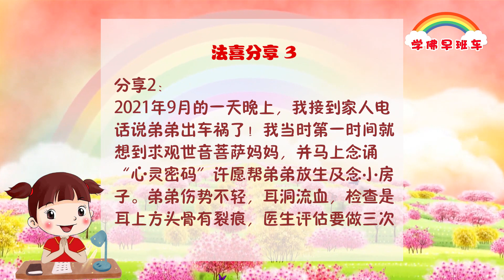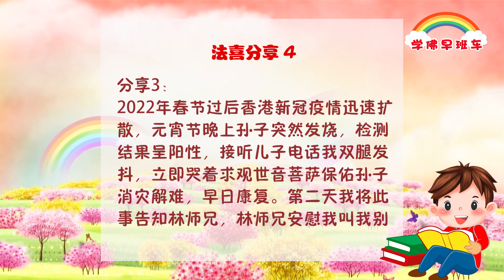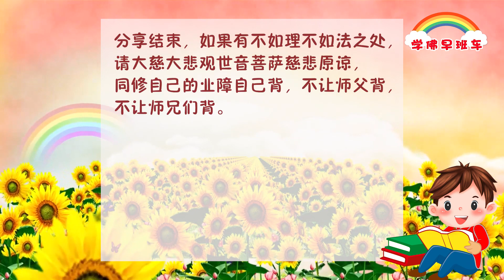学佛早班车视频 第335期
沿着佛陀弘法路，
心灵弟子迈大步。
佛陀牵着我们手，
一世修成跟着走。
普渡众生为己任，
弘法度众报佛恩。

师父说慧命难求，因为人现在都是假心假意，所以人的真正慧命早就被遮盖。
自己不真心，哪能换得别人的真心？就等于自己拿着假钱，天天想去买真的东西，哪买得到呢？

1.
今天看到佛光普照的阳光，想想光明如来至高无上的师父，眼泪哗哗……在苦空无常的娑婆世间，本来就是还债，承受，担当……了因了缘了凡尘，突然不想执著度先生了。师父给我们指明了路，告诉我们从哪里来，要往哪里去，也给了“五大法宝”扫除障碍，并一路大放光明，告诉我们要好好念经，勇猛精进，学白话听开示，破我执我相，严守戒律，行八正道至彼岸……

2.
感恩南无释迦牟尼佛！感恩南无大慈大悲观世音菩萨！感恩伟大的恩师！
我分享修学心灵法门三件灵验事例。
分享1：
我女儿2020年2月突然得了急性白血病，住院治疗期间菩萨妈妈慈悲，让我在一次乘车途中认识林师兄，得知我女儿病情后，林师兄便叫我学佛念经，当时我感觉黑暗中见到一盏明灯。在林师兄帮助下，我运用心灵法门的“三大法宝”念经、许愿、放生，至今女儿病情稳定且恢复良好。感恩大慈大悲救苦救难观世音菩萨慈悲保佑救了我女儿！

3.
分享2：
2021年9月的一天晚上，我接到家人电话说弟弟出车祸了！我当时第一时间就想到求观世音菩萨妈妈，并马上念诵“心灵密码”许愿帮弟弟放生及念小房子。弟弟伤势不轻，耳洞流血，检查是耳上方头骨有裂痕，医生评估要做三次微创手术。他在医院期间我不断帮他念小房子和放生，每天求观世音菩萨慈悲保佑弟弟早日康复。一星期后传来喜讯，弟弟恢复正常，不用做手术。感恩大慈大悲观世音菩萨有求必应！

4.
分享3：
2022年春节过后香港新冠疫情迅速扩散，元宵节晚上孙子突然发烧，检测结果呈阳性，接听儿子电话我双腿发抖，立即哭着求观世音菩萨保佑孙子消灾解难，早日康复。第二天我将此事告知林师兄，林师兄安慰我叫我别害怕，还结缘小房子给我。因为疫情相当严重，不幸的是儿子和媳妇也相继感染。我担心害怕以至小房子都念不出来，林师兄以及其他师兄每天给我电话并不断安慰鼓励，继续结缘小房子给我，不是亲人胜似亲人的师兄，令我倍增信心也感动落泪。经过许愿、放生和烧送小房子，儿子一家三口检验已转阴性。在此深深感恩伟大的慈父恩师带给我们这么好的法门！殊胜的法门帮助我一次次渡过难关！

《将军和击鼓手的故事》
2016年9月5日加拿大•多伦多《玄艺综述》大型现场解答会开示

台长讲一个小笑话给大家听听，我每一次讲的笑话都有含义的。说一个军乐队在演奏，将军走到击鼓手的面前说：“你要给我注意工作态度。”击鼓手（打鼓的人）傻傻地，感到莫名其妙：“我工作态度怎么不好啊，将军？”将军说：“你看人家拉小提琴的，两只手到现在没有停过，看看你，举着两根木棍，半天才打一下。”鼓手说：“我是按照乐谱演奏的，不能一直敲打，将军。”这个将军非常不开心地说：“我不看谱子，我只看到你一直在偷懒！”这个鼓手气得不得了，打了三下“咚咚咚”，心里想：“给我滚滚滚吧！”（众笑）
学佛人对自己不懂的事情不要妄加评论，否则一定会造口业。我们学佛人要懂因果，知因缘，勤守善业，一定会修成人间菩萨。

观音菩萨慈航引，
慈悲度众暖人心。
脱离红尘修本性，
心灵解脱慈悲行。

11 CHANG CHARN ROAD #05-01, SHRIRO HOUSE, SINGAPORE 159640.